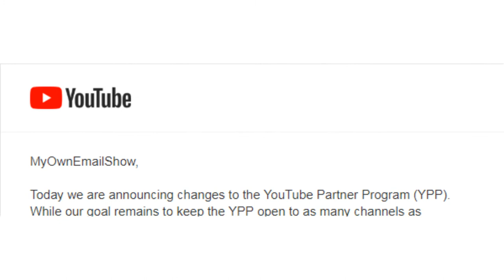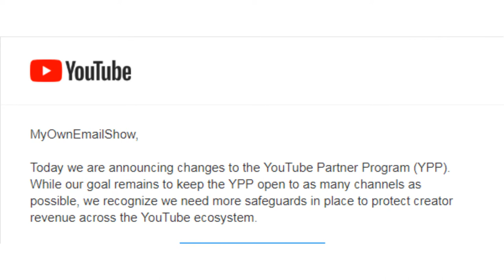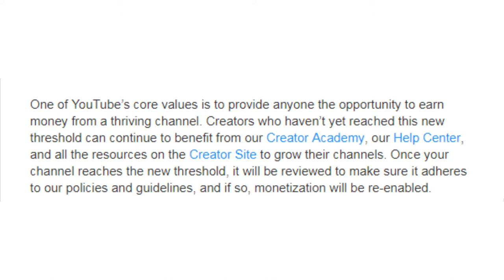CoolBad Email #108 It's Time To Change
CoolBad Learns About The Changes To The YouTube Partner Program

YouTube.Com Privacy